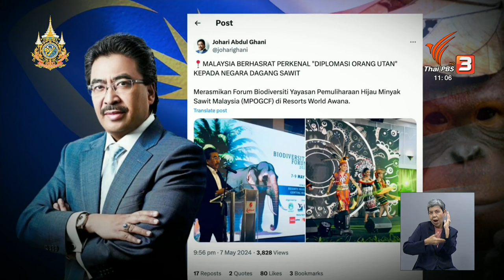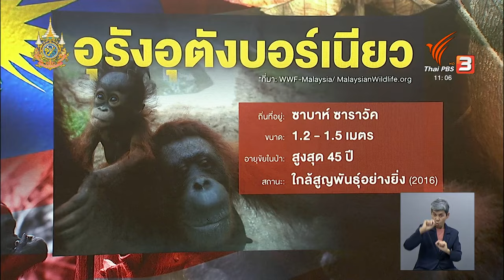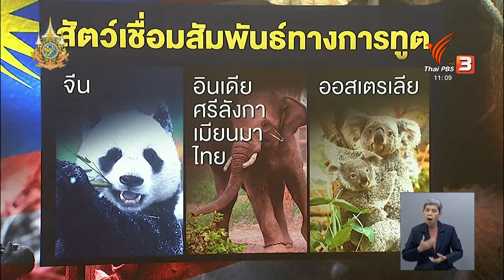มาเลเซีย ชูยุทธศาสตร์ การทูต “อุรังอุตัง” | จับตาสถานการณ์ | 9 พ.ค. 67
การมอบของพิเศษหายากถือเป็นหนึ่งในวิธีที่รัฐบาลหลายประเทศใช้เพื่อสานสัมพันธ์กับประเทศอื่น ๆ บนเวทีโลก ซึ่งถ้าเป็นสัตว์ ชื่อที่มักได้ยินกันบ่อยๆ  คือ การทูตแพนด้าของจีน
แต่ล่าสุด "มาเลเซีย" โดยรัฐมนตรีกระทรวงการเพาะปลูกและสินค้าโภคภัณฑ์ ระบุว่า จะเสนอให้มาเลเซียมอบอุรังอุตังบอร์เนียวเป็นของขวัญให้กับประเทศ ที่ทำการค้าน้ำมันปาล์มกับมาเลเซีย โดยเฉพาะผู้นำเข้าน้ำมันปาล์มรายใหญ่เช่น สหภาพยุโรปและอินเดีย